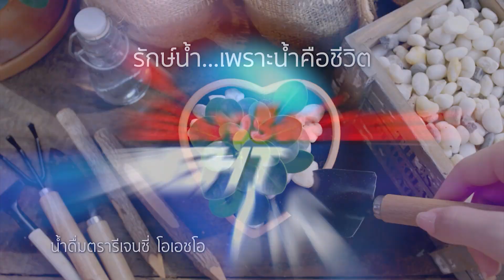มหาหิงค์ สุดยอดวงดนตรีเดินสายแห่งยุค #1 l เรื่องจริง Night Life ออกอากาศ 10 ธันวาคม 2565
พบกับ สุดยอดวงดนตรีเดินสายแห่งยุคนี้ “วงมหาหิงค์” มาพร้อมกับเพลงที่ฮิตติดกระแสที่สุดกับเพลงปี้จนป่น และเรื่องราวที่กว่าจะมาเป็นวงมหาหิงค์อย่างที่ทุกคนรู้จักได้อย่างทุกวันนี้